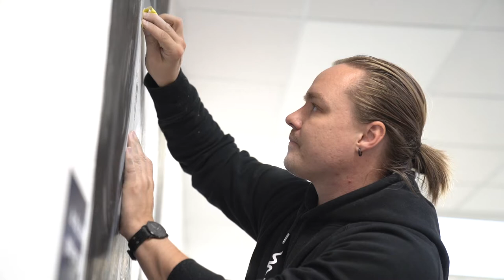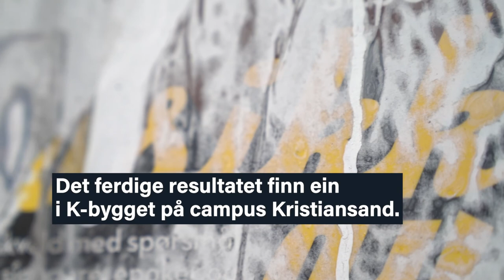Ener Konings på Universitetet i Agder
I gatekunstnar Ener Konings sitt nye verk på Campus Kristiansand finn du ein tidskapsel av kva studentane var interesserte i hausten 2021.

Video: Gunnar Langeland/UiA